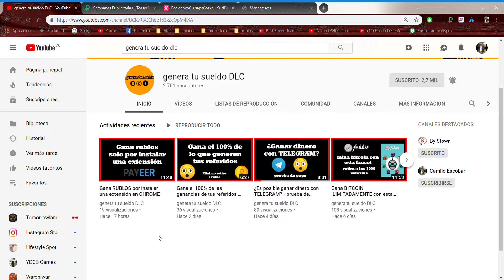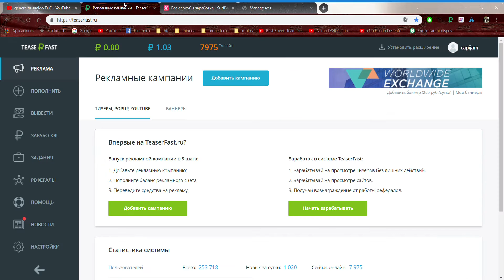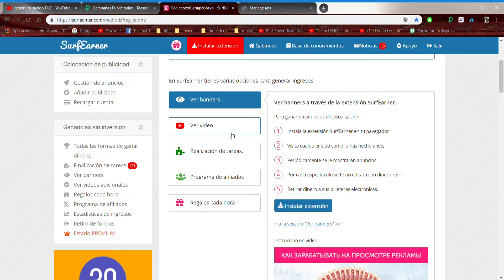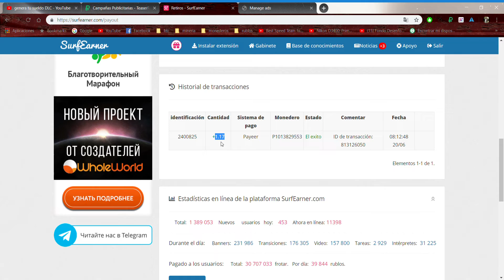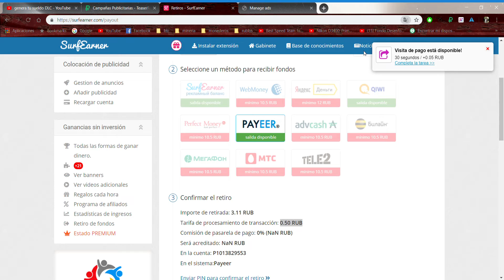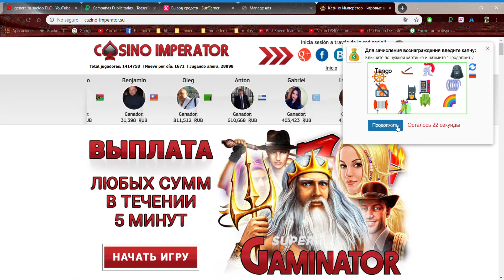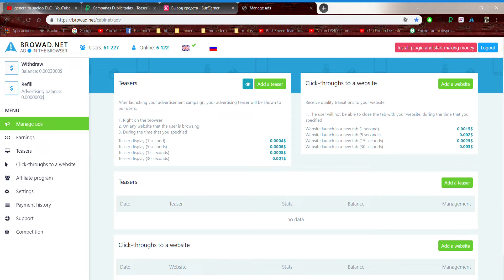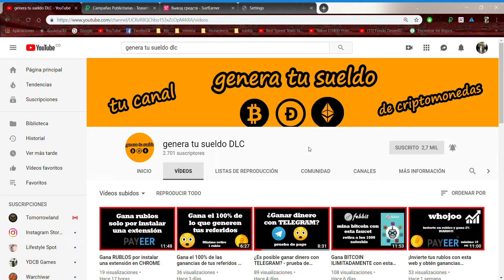TOP 3 extensiones para ganar saldo a PAYEER en AUTOMÁTICO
mínimos de retiro muy bajas, quédate en cada explicación de cada una de las extensiones para que entiendas todo a fondo y puedas obtener la mayor cantidad de ingresos!